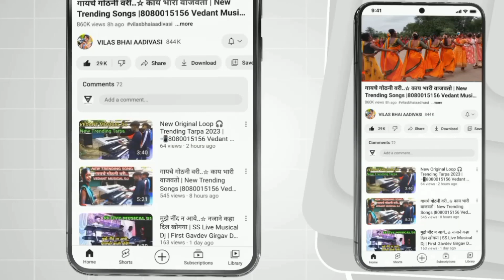Tarpa 🤴 King Musical Dj 🌹 Full Setup & Full Light Show ✌️ At Gangangav Jitgaon